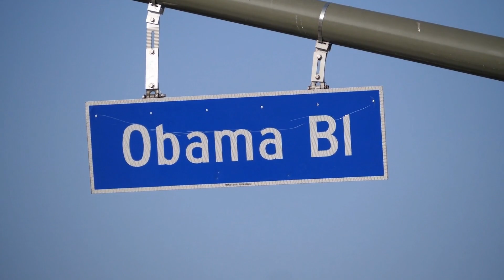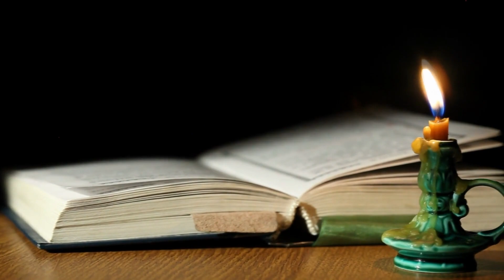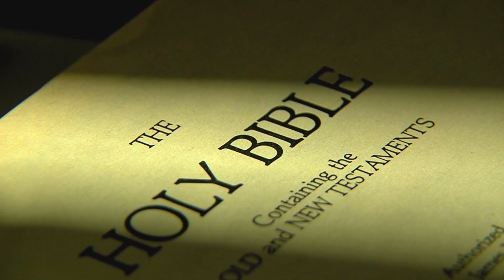Perspective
A message to myself